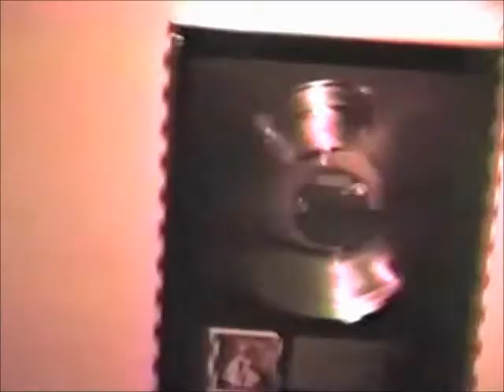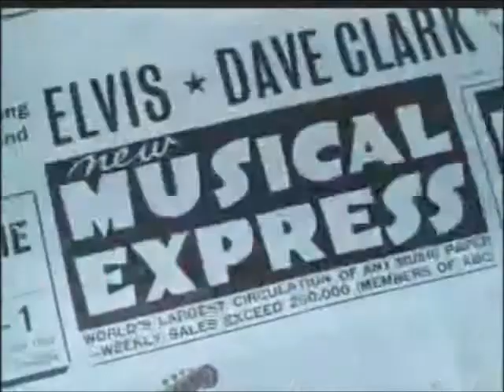Sex Pistols E M I Left Minus Right Audio Channel Mix US Enclosure Company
Sex Pistols   E M I   Left Minus Right Audio Channel Mix  Difference Audio Signal   US Enclosure Company